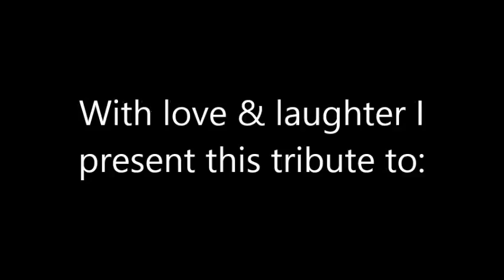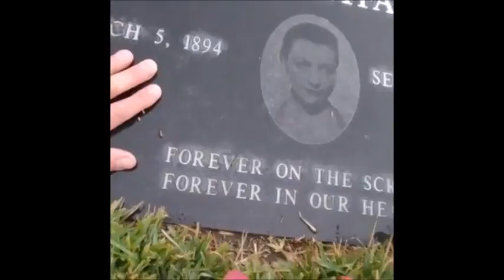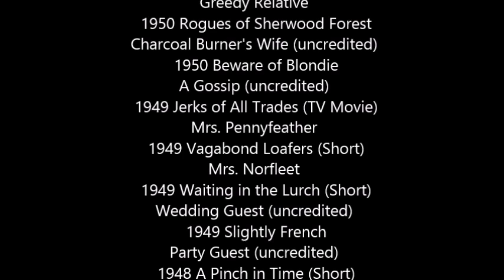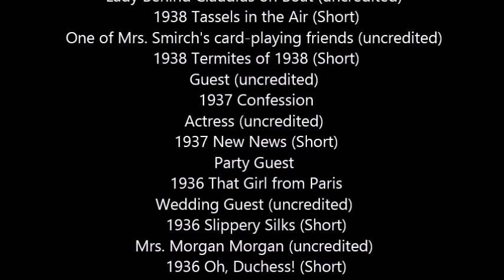Symona Boniface Video Tribute - Three Stooges clips & cemetery visit.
Symona appeared in 146 films, many of them with the Three Stooges.